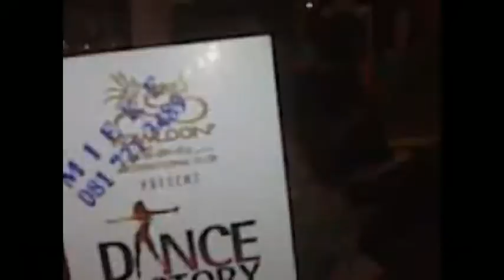Mr Hepi 3 Menit Tertawa Bersama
Ingin menyewa artis ini? humor, ceria, presenter, marketer, motivator
Ingin melihat lebih lanjut?
Ketik keyword: Mr Hepi

Hub: 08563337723 utk keterangan lebih lanjut... :)